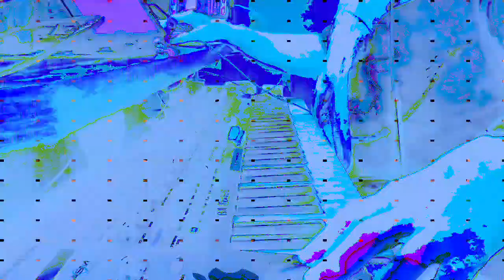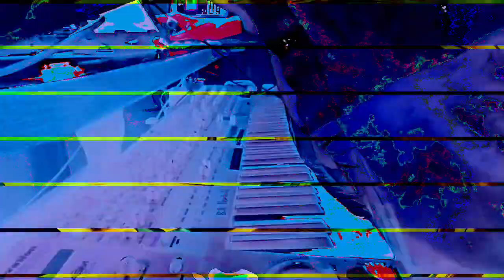[EPILEPSY WARNING] Movie 23 01 18 05h43m01s *Photosensitivity Warning*